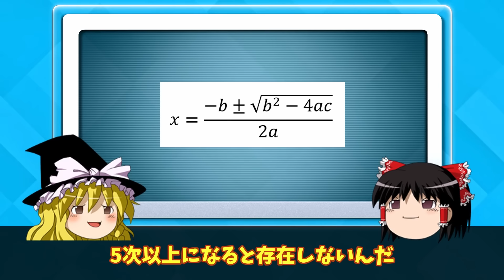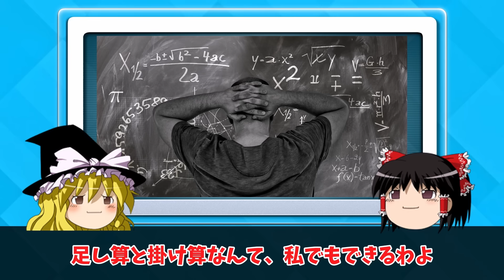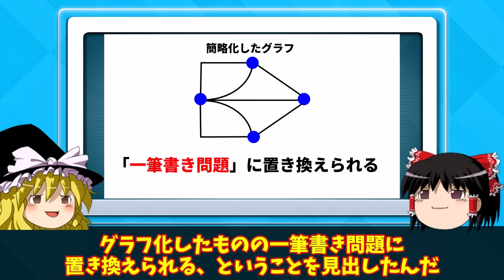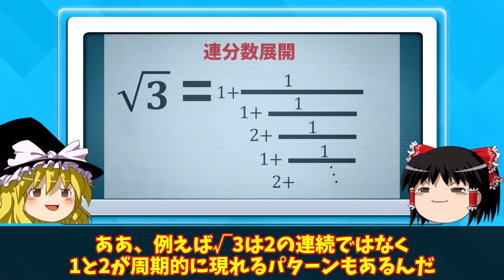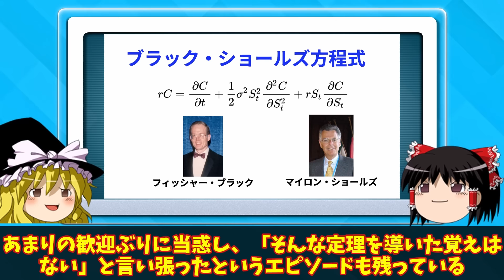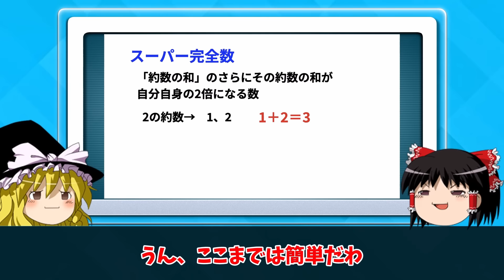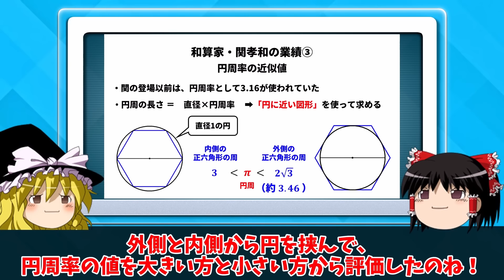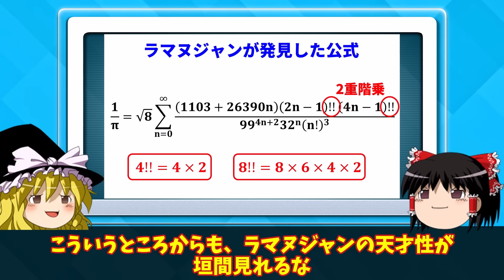【総集編】もはや人間か怪しい天才数学者23選【ゆっくり解説】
今回は歴史上の天才数学者に関する総集編です！

【目次】

00:00 はじめに
00:34 サイディス
03:03 ノイマン
05:31 ガロア
08:00 ハミルトン
09:37 パスカル
11:31 ガウス
13:00 関孝和
16:16 岡 潔
19:11 望月 新一
21:31 関 孝和②
24:03 谷山 豊、志村五郎
26:16 小平 邦彦
29:02 広中平祐
30:59 オイラー
45:43 ヘイブンズ
59:37 望月拓郎
1:02:32 秋山仁
1:06:23 伊藤清
1:10:17 高木貞治
1:13:34 森重文
1:17:19 梶田光
1:31:55 関孝和③
1:45:24 ラマヌジャン

この動画に関するおすすめの書籍はコチラ↓↓↓
「Newton別冊  数学の世界 数の神秘編」
PR

【イラスト】
〇Pixabay
〇Wikimedia
〇Adobe Stock

【BGM】
〇ほのぼのワルツ（リコーダー）
〇日曜の午後